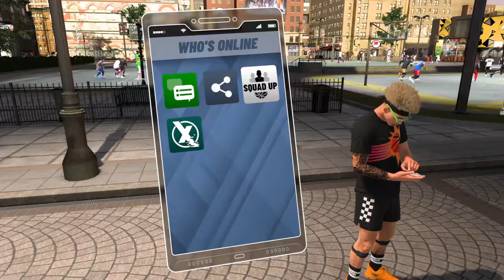NBA 2K20_20200413141535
NBA 2K20